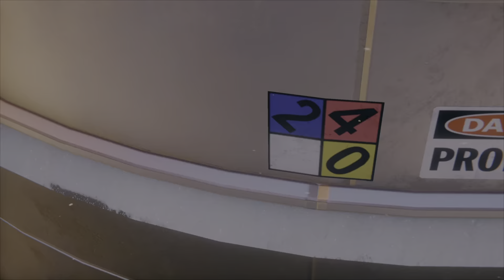spiderman miles morales p1